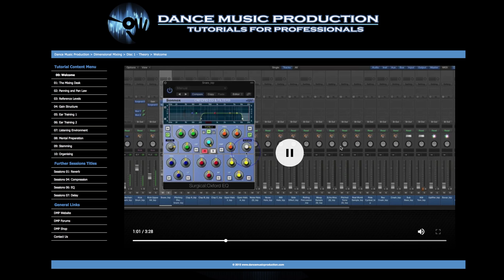Dance Music Production - Dimensional Mixing Course Teaser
This is much more than your typical mixing tutorial; here you learn the basic mixing techniques. You will also cover the theory of gain structure/gain staging, mixing desks, busses, VCA groups, ear training, visual mixing and how to introduce an added dimension to your sound.

Don’t mix another track until you’ve watched this tutorial!

Spread over 2 modules with over 7 hours of video, the tutorial begins with an introduction to gain structure/gain staging within a DAW. If you thought gain structure only applied to those working outside the box – you couldn’t be more wrong. A well organized and considered gain structure is fundamental to digital mixing and is more often than not the defining characteristic between mixes that sound open and clean to those that appear digital and crowded.

Following gain structure, you then learn about the mixing desk. Here we not only look at the theory of bussing, auxing and uses of VCA’s but also how they’re best applied during a mix and how it can be important to group sub-mixes and busses together to ensure effects sends maintain the mix perspective.

In addition to the basics above,  you will learn further theories and practices for producing a successful dance mix by with sessions on low end theory and controlling the low end of the mix, how to optimise your room for mix analysis and numerous ear training techniques that you can use daily to help hone your hearing in order to produce cleaner, clearer sounding mixes.

With the basics covered and using a number of different styles of dance music tracks as examples, we then show how you can create mixes that exhibit both width and depth, and how to add further dimensions to a mix to create clarity in even the busiest of mixes. This includes session topics such as multi-band compression, reverb, distortion, side-chaining, vocal approaches, pitch-correction, mixing bass and the subs, tone control, mixing huge leads, and mono compatibility.

We then finish the tutorial with an analog vs digital shoot-out. Is analog summing really superior to the DAW? You can make up your own mind as we mix and then listen to/examine the sonic differences between summing entirely within a DAW compared to summing through the best analog equipment, employing both Neve and SSL Hardware. 🚀 Sell your templates and sounds